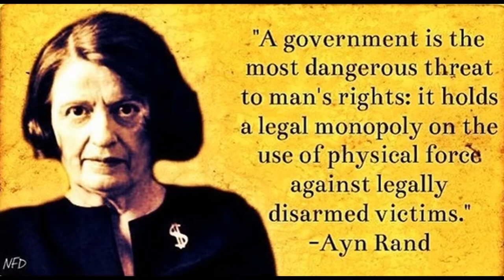Ann Rand lived here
The Von Sternberg House was mini-mansion designed by the architect Richard Neutra. With only one bedroom, plus bedrooms for servants, it was built in 1935 at 10000 Tampa Avenue, Northridge, Chatsworth, on a plot of 13 acres (5 hectares) in California's then-rural San Fernando Valley for the movie director Josef von Sternberg. The house was demolished in 1972 to make way for a housing development.